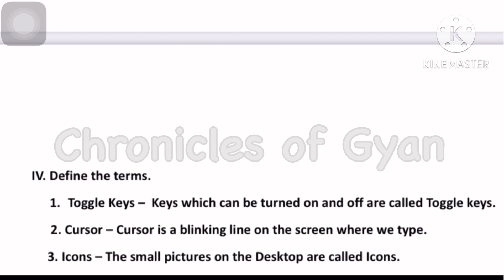Annual Exam Computer/ICT Question Paper 2024 | Class 3 | Session End Exam 2024 | DAV School Class 3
Annual Exam Computer/ICT Question Paper 2024 | Class 3 | Session End Exam 2024 | DAV School Class 3 | CBSE | Grade 3 | KV Schools

Tux Paint
keyboard
Computer important questions for annual exam